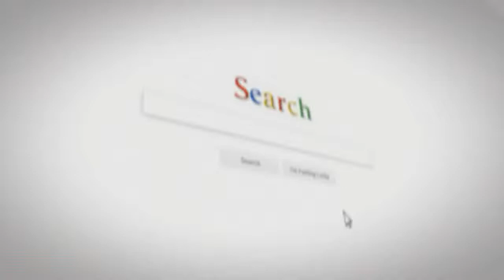JAQUET DROZ GRANDE SECONDE MOON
This past March, at Baselworld 2017, the Swiss watchmaker, Jaquet Droz, introduced the Grande Second Moon, which comes in stainless steel with a silvery dial, stainless steel with an onyx dial, and red gold with an ivory enamel dial.
The watch measures 43 mm in diameter and is powered by in-house Jaquet Droz caliber 2660QL3, which is a 30 jewel automatic movement with a 68-hour power reserve. It is equipped with a silicon balance spring and pallet horns, double barrel, and a skeletonized oscillating weight.
As is the signature of jacket Droz, the dial features off-center indications. Hour and minutes are displayed in the smaller subdial at 12 o’clock with printed Roman numeral hour markers (except on the onyx version). The larger subdial below has a running second display on the peripheral ring, with a date by hand just inside of that, and in the very center is a moon phase indicator, crafted in blued steel (which is black on the onyx dial version), with with star and moon appliques in 18K white gold and 22K white gold respectively.
The moon-phase disk, centered inside a satin-finished gold ring for the date display and a 60-second scale for the running seconds, is made of black onyx, with tiny gold stars and a realistic-looking moon made of 18k rose gold that rotates clockwise in synch with the actual moon’s lunar cycles. The double-level structure of the dial aids in legibility, while a corrector positioned in the side of the case at 8 o’clock — operated by a stylus that is included with each watch — makes adjustments of the moon-phase easy. The upper subdial, the other element of the Swiss brand’s hallmark figure eight dial, displays the hours and minutes with gold hands on Roman numerals.
Inside the watch’s 18k rose gold case, measuring 43 mm in diameter, is a self-winding movement, Caliber 266QL03, with 30 jewels, 68 hours of power reserve stored in a double mainspring barrel, a balance spring and pallet horns made of friction-resistant silicon, and a solid gold oscillating weight — all in plain view behind a sapphire caseback. The watch comes on a rolled-edge hand-stitched black alligator strap with an ardillon buckle made of 18k rose gold.  The price is expected to be announced at the watch’s official debut during Baselworld 2018.